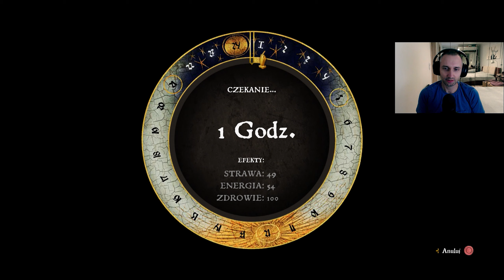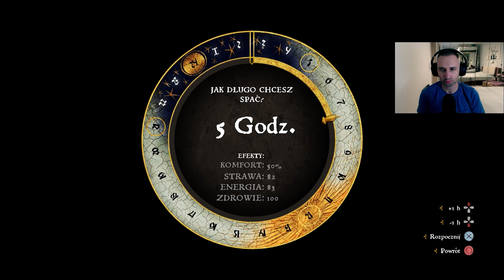Kingdom Come: Deliverance - Kura i jajko (87) Gameplay PL | Tryb Hardcore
Zapraszam na 87 odcinek serii z gry Kingdom Come: Deliverance (Royal Edition). Na żywo.

Tryb Hardcore.